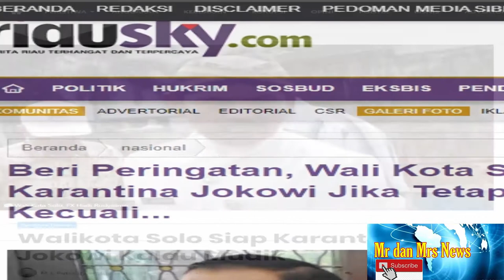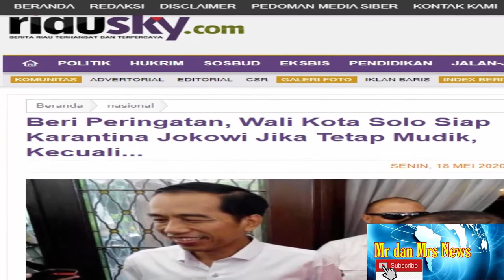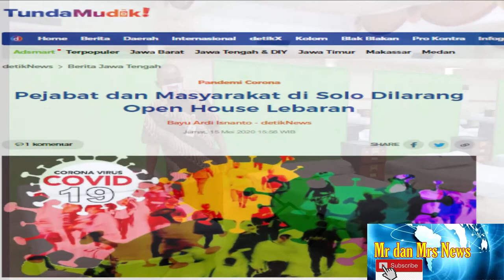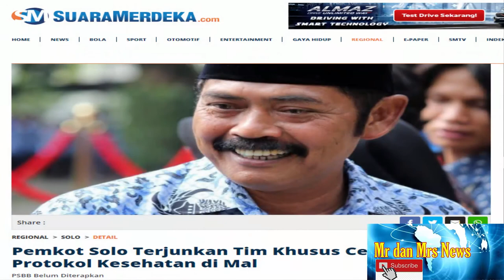PENJELASAN WALIKOTA SOLO TERKAIT SIAP KARANTINA JOKOWI